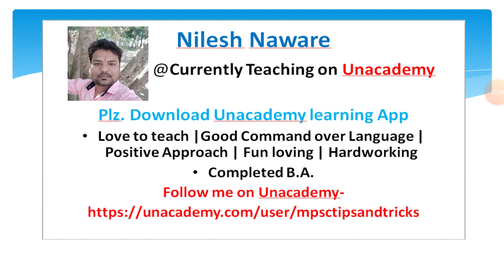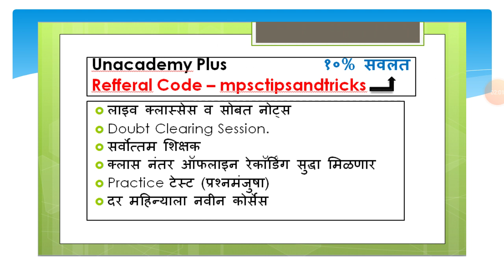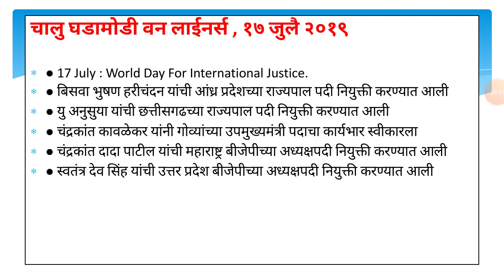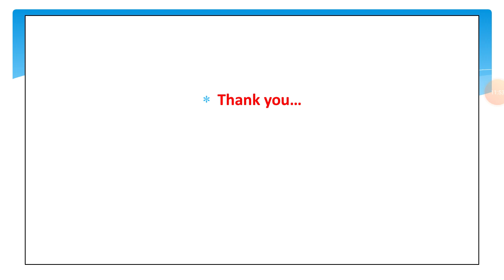चालू घडामोडी २०१९ भाग-६१ Current Affairs 2019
MPSCTIPSANDTRICKS BOOKS
History  -
१. आधुनिक भारताचा इतिहास by समाधान महाजन
२. आधुनिक भारताचा इतिहास by एस.एस.गाठाळ
३. आधुनिक भारताचा इतिहास by रंजन कोळंबे
४. महाराष्ट्रातील समाजसुधारक by विपुल पाटील (लोकसेवा पब्लिकेशन)
५. 11th Text Book
Geography -
१. महाराष्ट्राचा भूगोल by ए.बी.सवदी सर
२. महाराष्ट्राचा भूगोल by दीपक बाविस्कर आणि दिलीप पाटील (दीपस्तंभ पब्लिकेशन)
३. 4th - 12th State Board
४. 11th NCERT Book
Economics -
१. भारतीय अर्थव्यवस्था by रंजन कोळंबे
२. Economics Survey of India by Datta Sundaram
Polity -
१. इंडियन पॉलिटी by एम.लक्ष्मीकांत
२. भारताची राज्यघटना आणि प्रशाशन
Science -
१. कॉम्पिटिटिव्ह सायन्स by अनिल कोलते
२. विज्ञान आणि तंत्रज्ञान आणि विकास by रंजन कोळंबे
Current Affairs -
१. अभिनव इयर बुक २०२१
२. परिक्रमा मॅगझीन
३. लोकसत्ता आणि इंडियन न्यूज पेपर